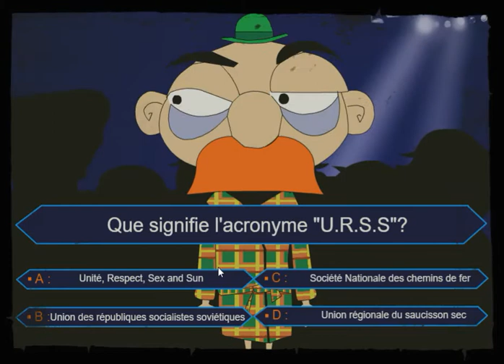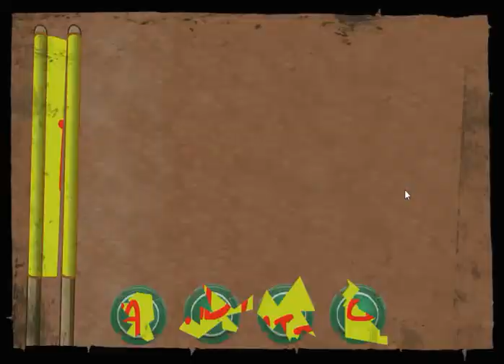[L'École de design] Le Manoir Walkthrough